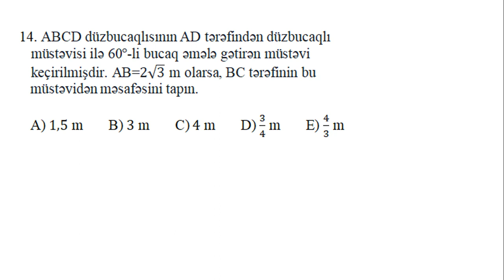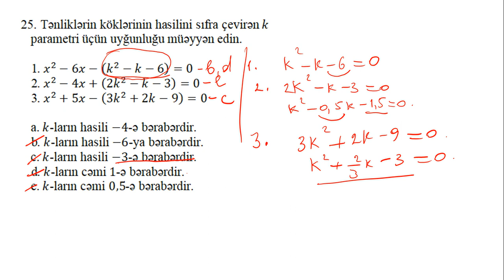ABİTURYENT RİYAZİYYAT QƏBUL 2-ci qrup iyul 2014-cü il(DİM) izahı(B-D variantı)